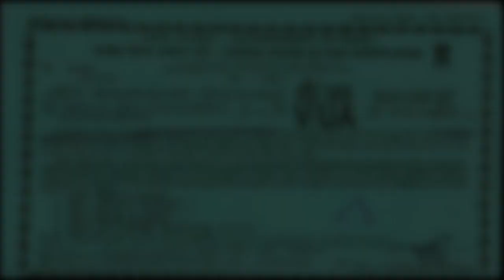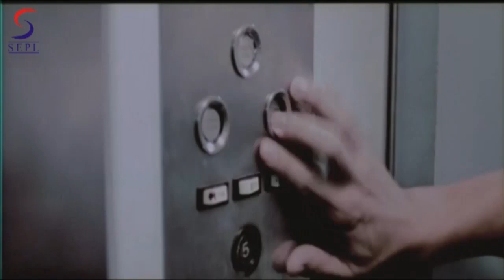Saapon Ka Qaher - सांपो का क़हर -Dubbed Hindi Movies Full Movie HD l Akara Amarttayakul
Watch this Bollywood Hindi Action Movie " Saapon Ka Qaher "(dubbed from Super-hit  Hollywood film) Starring :- Akara Amarttayakul Parichat Asadornteptai
Directed by: | Thanadol Nualsuth

Synopsis :- In an old house next to an apartment complex in Thailand, a man is bitten to death by a snake. The special services and the media congregate but are only able to find a few snakes. Later, a group of cobras invade the building which threatens the lives of the habitants: a young landlady Panin (Kwankao Savetawimon), her aunt Pai (Wasana Chalakorn) who has set up a snake shrine, Panin's doctor ex-boyfriend Sadayu (Akara Amarttayakul), his younger brother Vick (Peerawish Bunnag), snake specialist Chai (Thanatorn Oudsahakul), airline stewardess Jan (Chawwadee Chernok), three rock musicians, three teenagers, plus two-timing husband Ponnapa (Aungkana Timdee), his wife Mon (Sarocha Watittapan) and their young daughter Kij (Sukol Pongsathat). Along with them is a TV reporter Paai (Apinya Sakuljaroensuk) who is secretly sending out clips of the gory events through her mobile phone.

Vijay (Gopichand) goes to Kolkata to pursue his studies and joins a college out there. He has a gang of goons searching frantically about his whereabouts. There he romances with a student Swetha (Anushka) and saves another student Divya (Poonam Kaur). The rest of the story is all about the purpose of Vijay coming to Kolkata and how he resolves the problem.